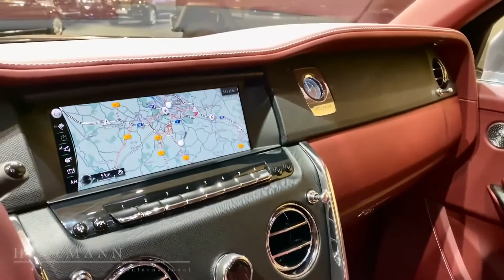2021 Rolls Royce Cullinan by Novitec - Luxury Monster SUV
2021 RollsRoyce Cullinan by Novitec - Luxury Monster SUV